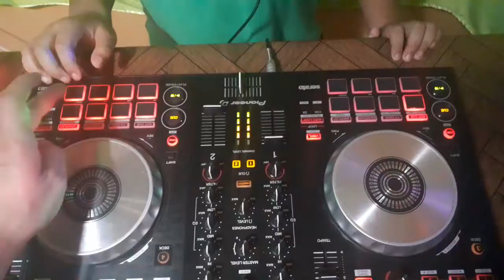Tecno JOSEPH JIMENEZ..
HERNAN DJmix..ftsJOSEPH JIMENEZ...